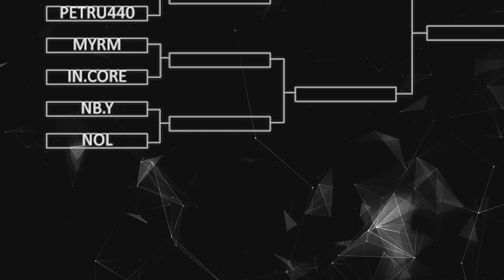Dota2 Starladder AM Series Season 19 Play-off